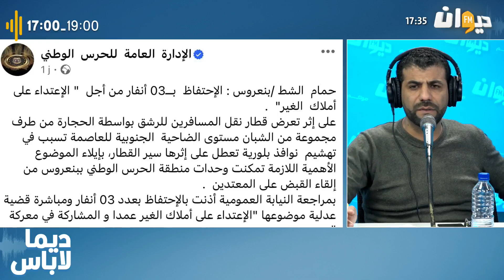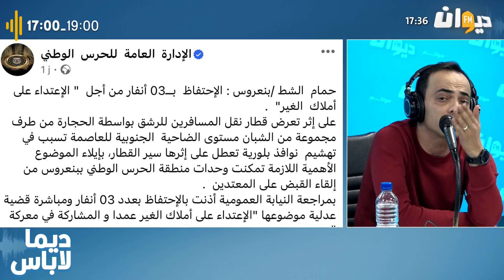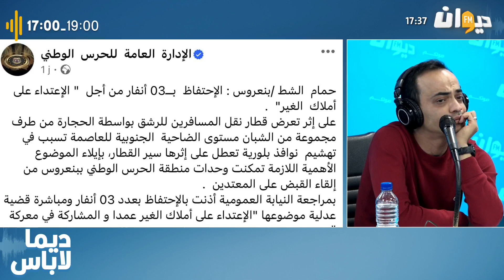استغراب كبير داخل أستوديو ديما لاباس بسبب ما قام به مجموعة من الأشخاص